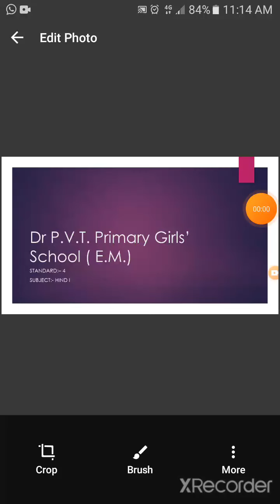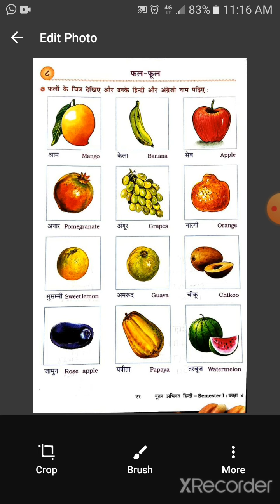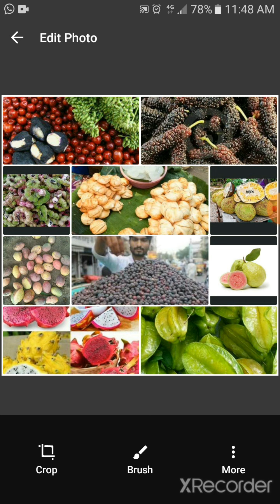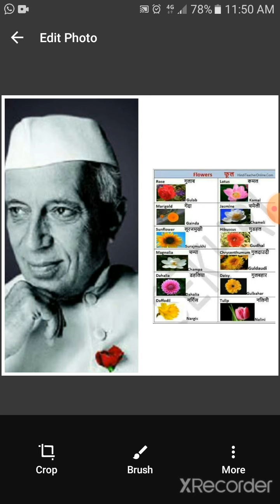Std 4 Subject Hindi Lesson 8 Fal ful